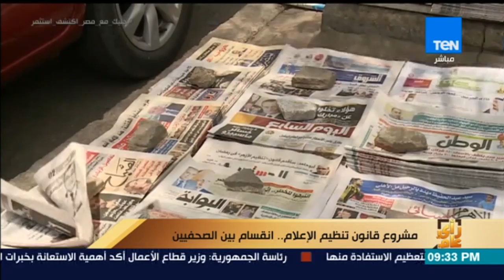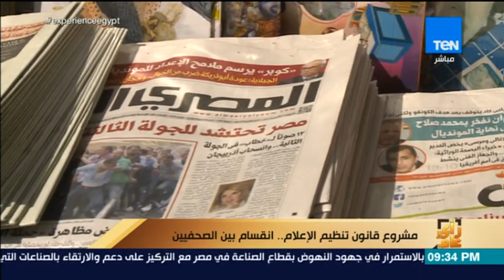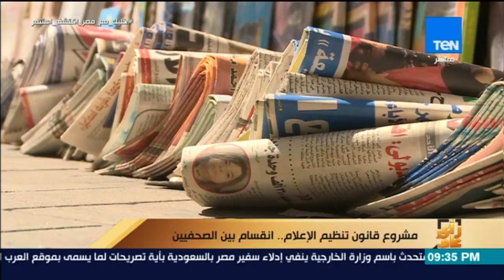رأي_عام - تقرير| مشروع قانون تنظيم الإعلام .. انقسام بين الصحفيين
جزء من حلقة اليوم (26 يونيو 2018) من برنامج رأي_عام تقدمها سوزان شرارة تناقش فيها مشروع قانون تنظيم الإعلام مع ضيف الحلقة الكاتب الصحفي عبد المحسن سلامة و تناقش إصدار الفتاوي في الأزهر و حرمان أئمة و خطباء المساجد من إصدار الفتاوي و صراع البرلمان عليها مع ضيوف الحلقة الدكتور محمد الشحات الجندي عضو مجمع البحوث الإسلامية و الدكتور عبد الغني هندي عضو المجلس الأعلي للشئون الإسلامية بوزارة الأوقاف.